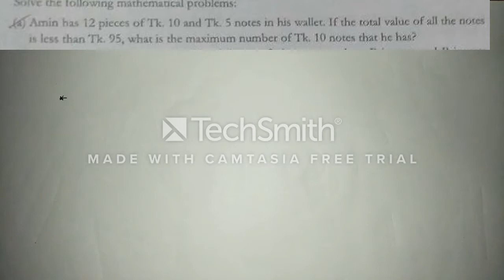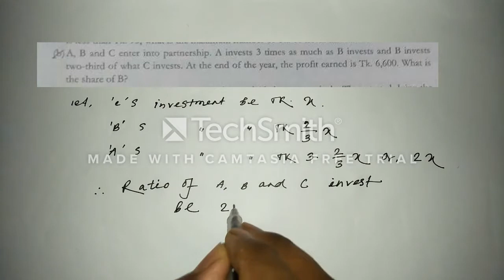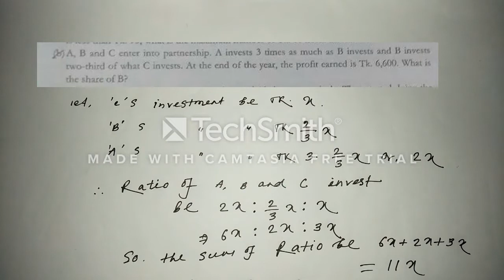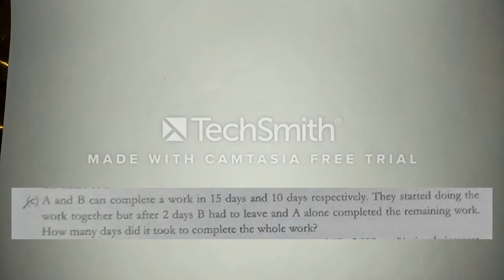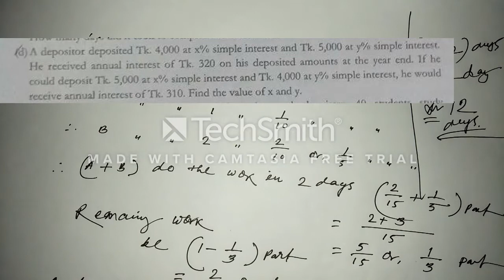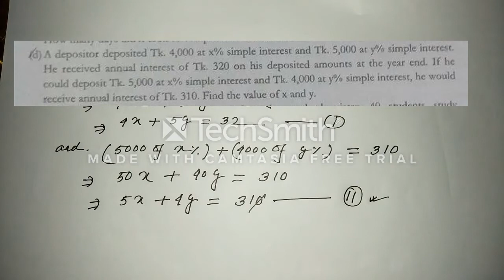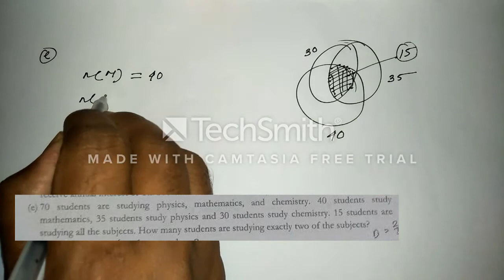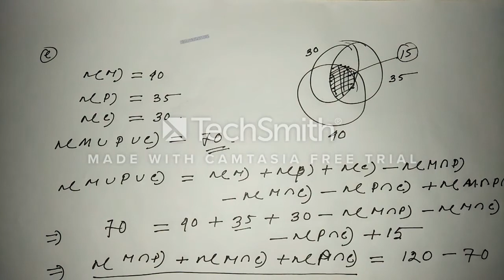Sonali bank officer written maths solution 2018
Mathematics  is the study of topics such as quantity (numbers),structure, space,and change.
The history of mathematics can be seen as an ever-increasing series of abstractions. The first abstraction, which is shared by many animals, was probably that of numbers: the realization that a collection of two apples and a collection of two oranges (for example) have something in common, namely quantity of their members.
The German mathematician Carl Friedrich Gauss referred to mathematics as "the Queen of the Sciences".
Thus this Channel's  goal is to  solve Mathematical solves.